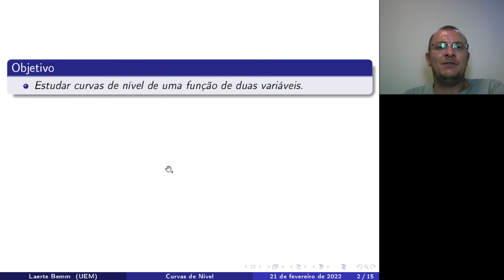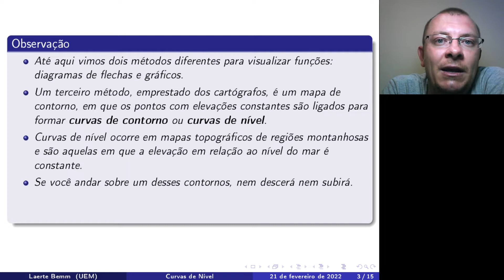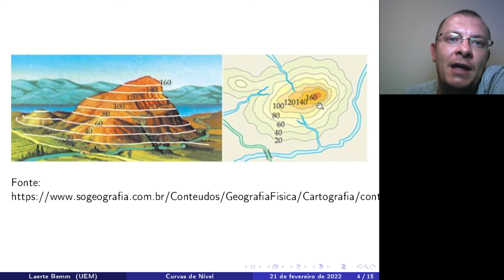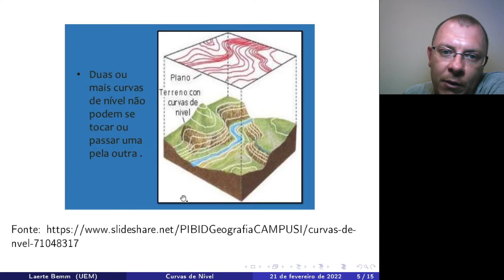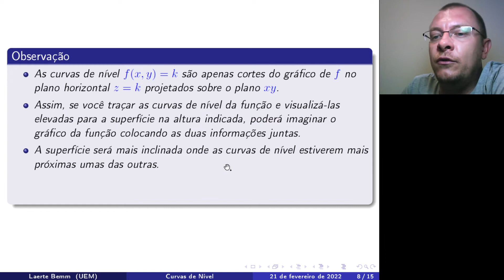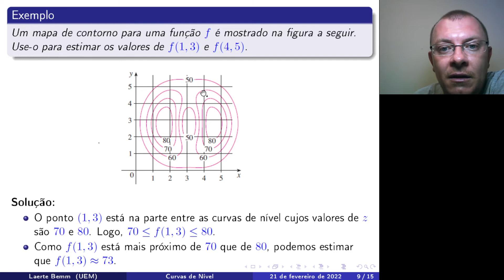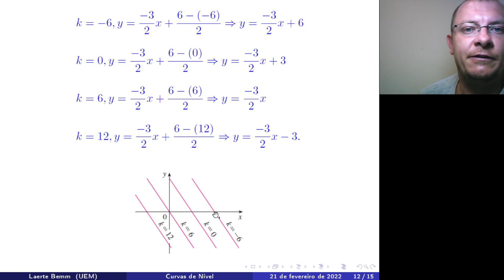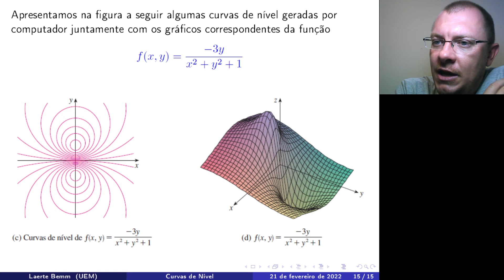Curvas de Nível de uma Função de Duas Variáveis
Curvas de nível ocorre em mapas topográficos de regiões montanhosas
e são aquelas em que a elevação em relação ao nível do mar é
constante. Nós vamos emprestar esse conceito dos cartógrafos definirmos curvas de nível e mostrar como elas podem nos ajudar a entender uma função. Veremos que as curvas de nível são uma representação em 2D o gráfico 3D de funções de duas variáveis